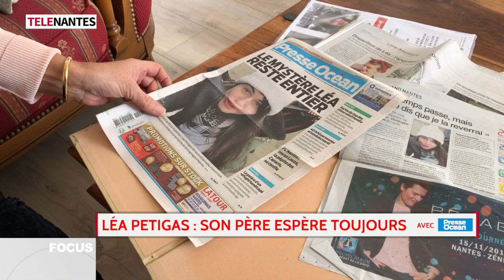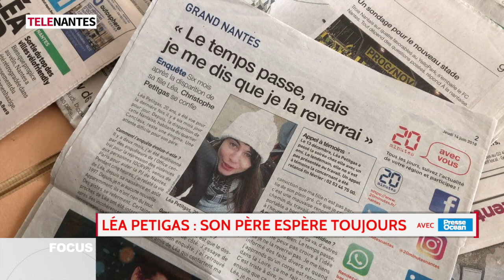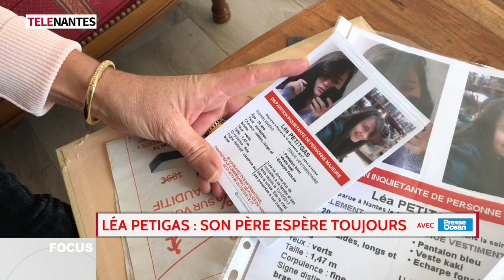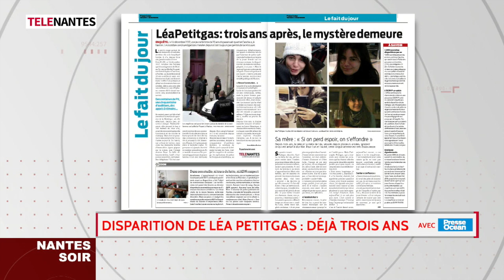Loire-Atlantique. Léa Petitgas : trois ans après, le mystère demeurre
Le 14 décembre 2017, une jeune femme de 20 ans disparaissait quartier Canclaux, à Nantes. Les très nombreuses investigations menées depuis n'ont toujours pas permis de la retrouver. Émission spéciale et reportage sur TéléNantes.